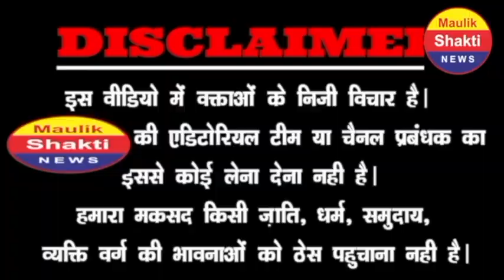BJP छोड़कर आये मौलाना,मोदी-शाह पर जो बोला वायरल! चिल्लाने लगे "पनौती-पनौती" | PM Modi | LIVE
देश-विदेश की हिंदी न्यूज़ पढ़ने के लिए हमारी वेबसाइट पर जाएं